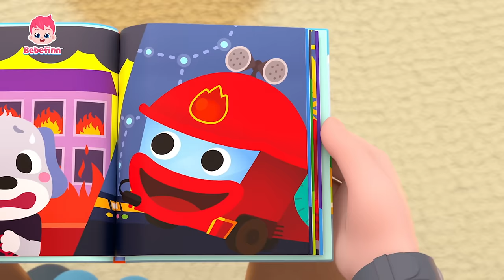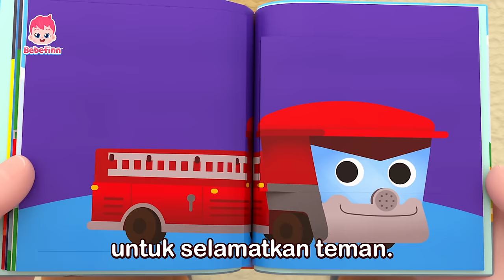Ada Kebakaran! Tolong Bantu Truk Pemadam! 🔥 | Lagu Anak | Bebefinn Bahasa Indonesia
Anda sedang nonton Truk Pemadam dari Bebefinn Bahasa Indonesia.

Lirik:

113,
apa ada keadaan darurat!
Tolong!
Ada kebakaran!
Berangkat!

Be be be belok kan.
Be be be belok kiri.
Truk pemadam datang!
Truk pemadam datang
untuk padamkan api.
Helm!
Sini!
Selang!
Oke!
Siap berangkat!

Ngiung ngiung,
tin tin!
Ngiung ngiung,
tin tin!
Ngiung ngiung,
tin tin!
Truk pemadam!
Oh, ya!

113,
Ada keadaan darurat?
Tolong!
Tolong aku!
Berangkat!

Truk pemadam datang!

Truk pemadam datang
untuk selamatkan teman.
Sirene.
Ini!
Tangga!
Oke!
Siap berangkat!

Ngiung ngiung,
tin tin!
Ngiung ngiung,
tin tin!
Ngiung ngiung,
tin tin!
Truk pemadam!
Oh ya!Misi selesai!

113,
Tolong!
Ada kebakaran!
Berangkat!

Truk pemadam datang!

Truk pemadam datang!

Truk pemadam datang
untuk padamkan api.

Helm!
Sini!
Selang!
Oke!
Siap berangkat!

Ngiung ngiung,
tin tin!
Ngiung ngiung,
tin tin!
Ngiung ngiung,
tin tin!
Truk pemadam!
Oh ya!

113,
Ada keadaan darurat?
Tolong!
Temanku butuh bantuan!
Berangkat!

Truk pemadam datang!

Truk pemadam datang!

Truk pemadam datang
untuk selamatkan teman.
Sirene.
Di sini!
Tangga!
Oke!
Siap berangkat!

Ngiung ngiung,
tin tin!
Ngiung ngiung,
tin tin!
Ngiung ngiung,
tin tin!
Truk pemadam!
Oh ya!

Ngiung ngiung, tin tin!
Truk pemadam!
Oh ya!

Misi selesai!